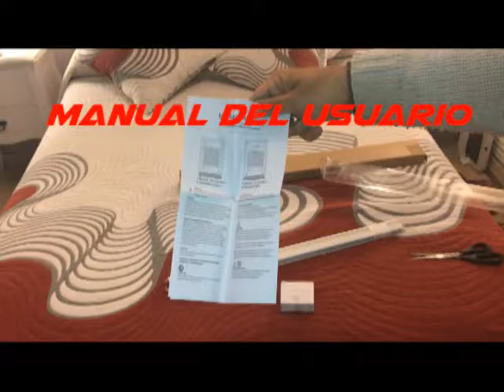SHINY HOME® LAS PERSIANAS PLISADAS